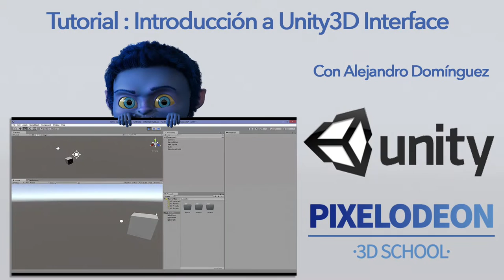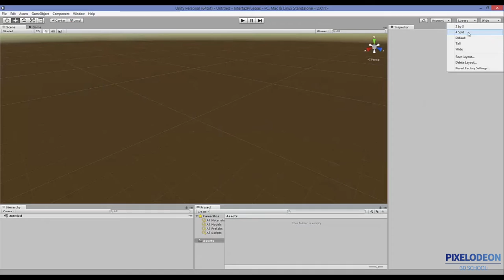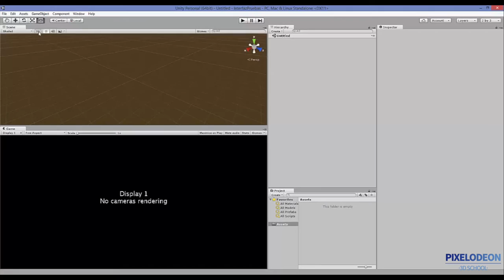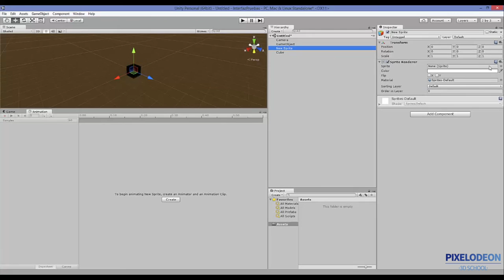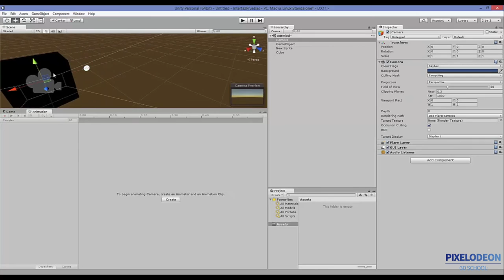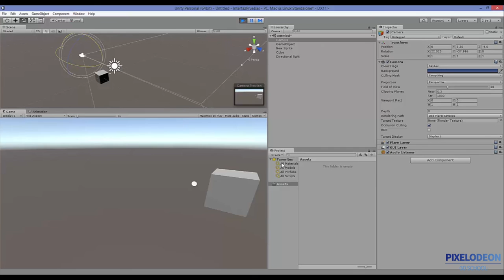Tutorial: Introducción a Unity3D Interface PIXELODEON 3D School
Hoy os traemos un Tutorial creado por nuestro profesor de Programación con Unity3D Alejandro Domínguez, de Introducción a Unity3D sobre la Interface.

Te esperamos en wwwpixelodeon3d.es  :)